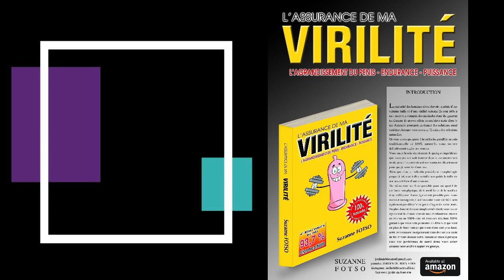SI TU LAVES TON VISAGE AVEC LA VASELINE ET CECI 1FOIS / SEMAINE TU SERRAS TRES SURPRIS DES RESULTATS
Livre physique

FACEBOOK: AU COEUR DU BIEN ETRE
INSTAGRAM: AU COEUR DU BIENETRE